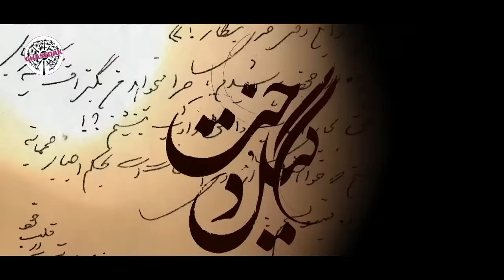سریال گیلدخت - قسمت 14 | Serial Gildokht - Part 14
حکایت گلنار و اسماعیل که در میان هیاهو و مهلکه قجری تارو پود دلشان با مهر و محبت هم بافته می‌شود. قصه و غصه عاشق و معشوقی است که اگر صد دلیل برای رفتن داشته باشند، یک بهونه برای ماندن پیدا می‌کنند.

‎کارگردان: مجید اسماعیلی
‎تهیه کننده: محمدرضا شفیعی
‎نویسنده: مجید آسودگان

‎سال پخش: 1401
‎ژانر: درام، تاریخی، عاشقانه
The story of Golnar and Ismail, which is interwoven with love and affection in the middle of the chaos and chaos of Qajri. It is a story of a lover and a lover who, if they have a hundred reasons to leave, find one reason to stay.
Serial Gildokht - Part 14

Director: Majid Esmaili
Producer: Mohammadreza Shafiei
Author: Majid Asodegan

Release: 2022
Genre: Drama, Historical, Romance